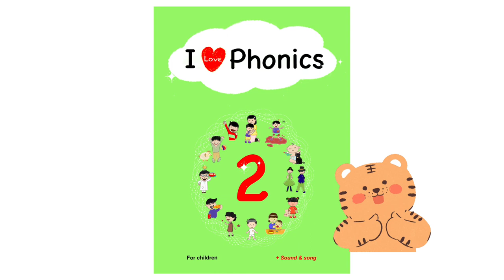Spelling guide of CVC words, -en (pen)